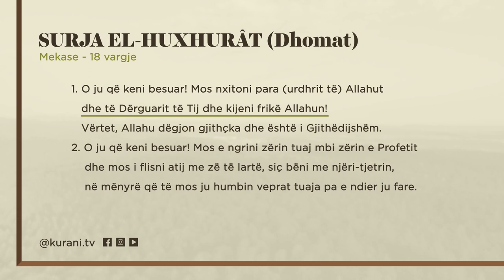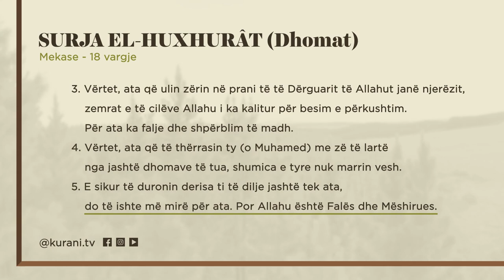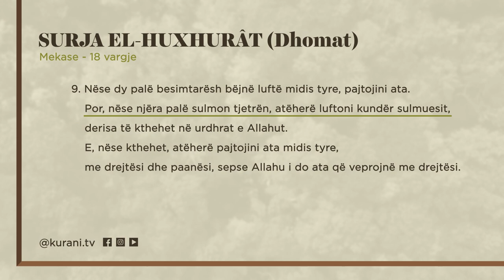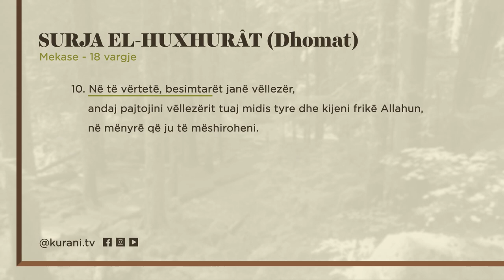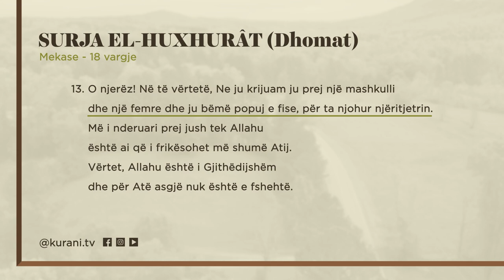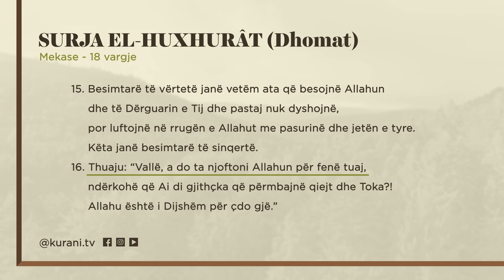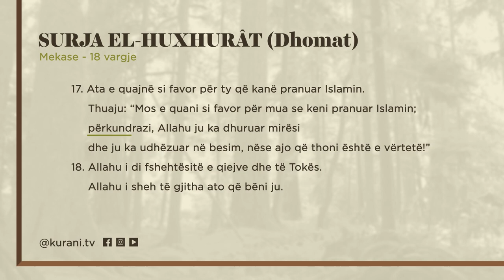Surja 49: EL-HUXHURÂT (Dhomat) - Shqip